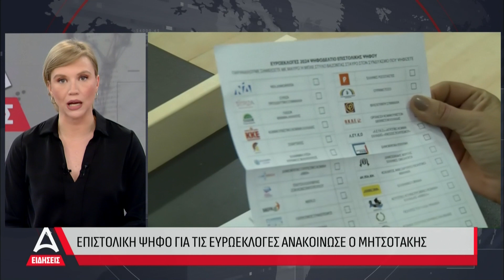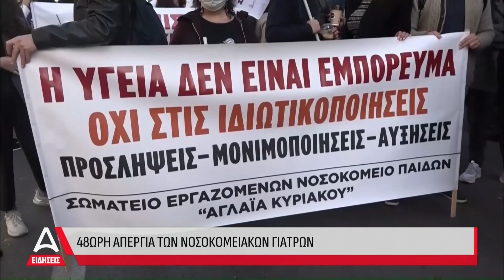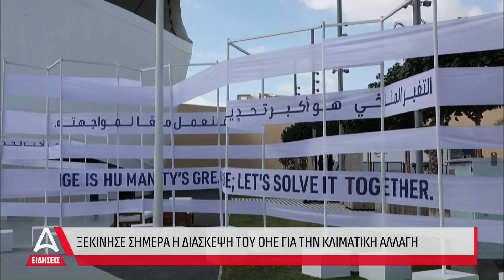Δελτίο Ειδήσεων ATTICA TV (18:00) - 30/11/2023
Παρουσιάζει η Αθηνά Σούτζου.